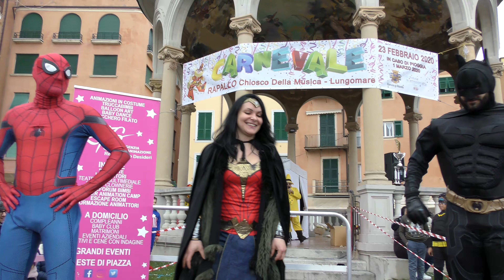Carnevale 2020 Rapallo - Franco Rigotti